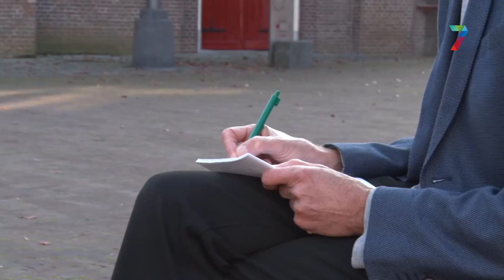Column van Vincent Cantrijn: Juichpolitie